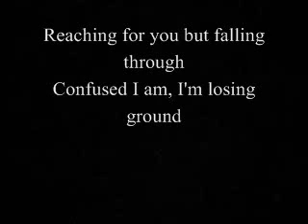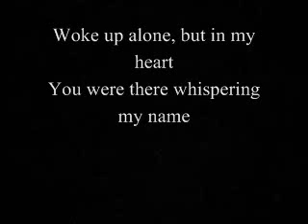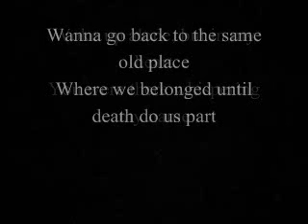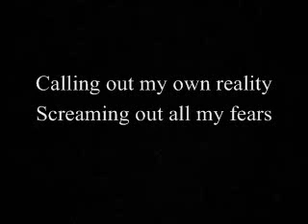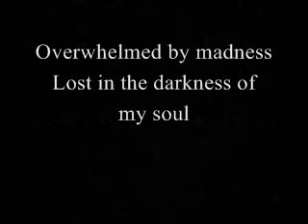Beseech - Lost lyrics